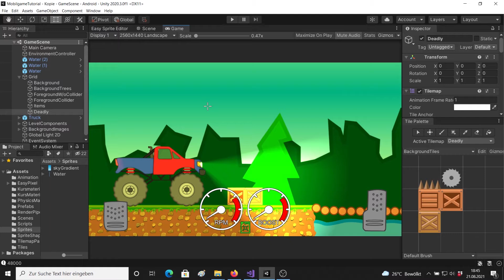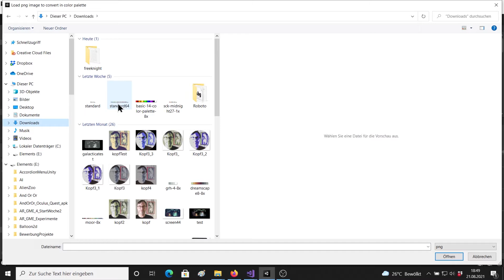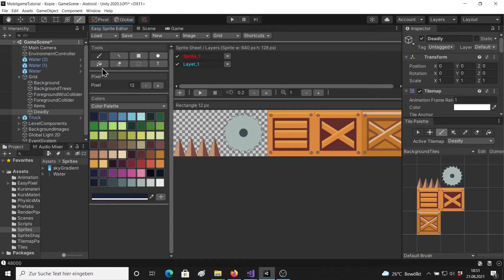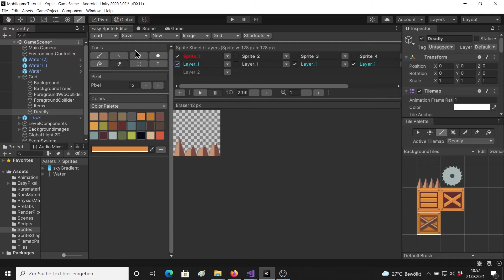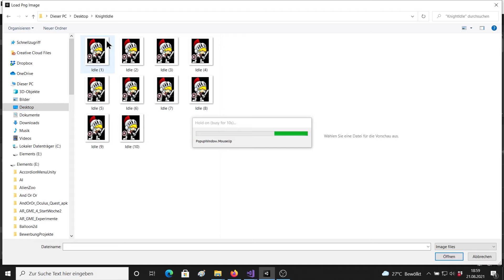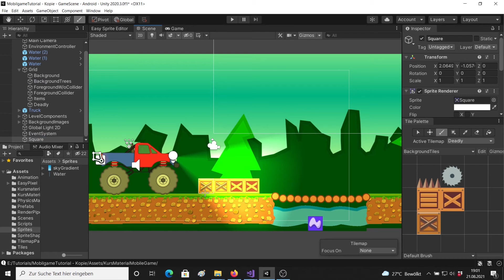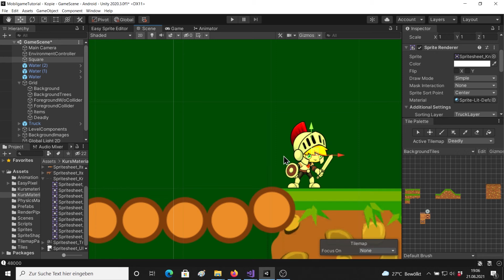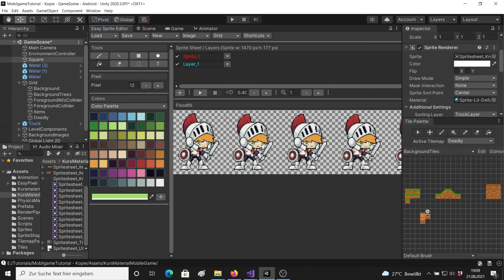Sprites direkt in Unity zeichnen oder ändern | Devlog #1 | Unity Editor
Die hier entwickelte Editor Erweiterung für Unity ermöglicht einfache Grafikbearbeitung direkt in Unity. Sie soll kein Zeichenprogramm ersetzen, sondern schnelle Änderungen ermöglichen und orientiert an den Hauptanwendungsfällen bei der Spieleentwicklung. Spritesheets aus Einzelbildern speichern, Farben ändern, Bilder in Pixelbilder umwandeln, Farben an andere Paletten angleichen, Spritesheets kopieren und variiert speichern und vieles mehr!